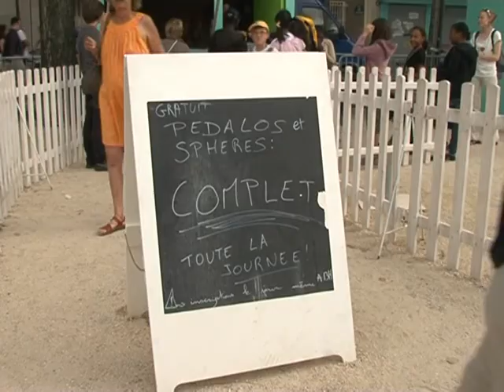Bolha do verão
Na chamada Praia de Paris, as crianças fazem a festa no Canal de L'Ourcq graças a uma nova atividade: cilindros flutuantes.